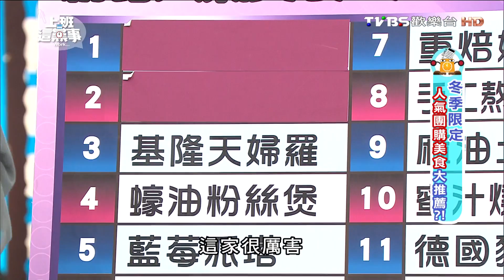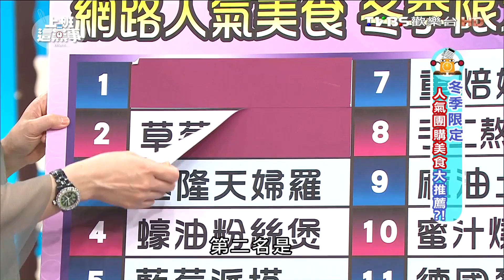冬天必吃！草莓三明治 銅板美食基隆天婦羅 上班這黨事 20161116 (3/4)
身為一個坐在辦公室的上班族，每天都得起碼花上八、九個小時窩在那又小又悶又陰暗、隨時都有人監看的小小辦公桌前，經年累月下來相信一定是相當枯燥，所以三不五時號召三五同事一起找些活動，才能為生活注入點活力，比方說. 團購。今天特別統計了上班族網友們最常討論的各家網購食品要分享給大家。這些網路超夯店家，今年也特別推出冬季限定版，想要享受美食的上班族們，可以參考研究這份名單，有機會的話也開團來試看看！

今日主旨：網路超夯店家，今年也特別推出冬季限定版，想要享受美食的上班族們，可以參考研究這份名單
今日來賓：韋汝、Apple、Sam、劉雨柔